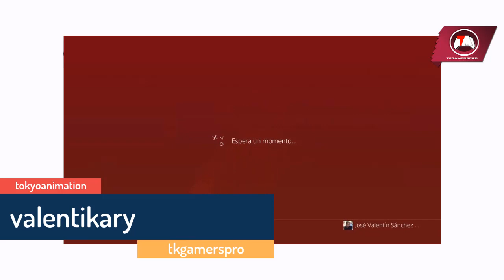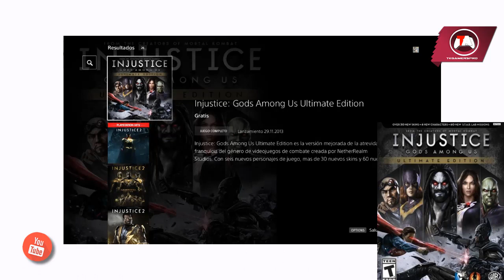#4_23 INJUSTICE GRATIS! PS4 & XBOX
▼DESCRIPCIÓN E INFORMACIÓN DE DESCARGA ÁBREME▼

▌"Si te ha sido útil la información, no dudes en brindarnos tu apoyo con suscribirte a nuestro canal de youtube, a nuestro blog, te dejo patreon. facebook..si tienes alguna duda escríbenos en la sección de COMENTARIOS y SUSCRIBETE para mantenerte al día sobre las novedades de tokyoanimation, Hasta la próxima! ツ"▌

▌Caracteristicas Basicas: [No Hay]▌
▌Link de Descarga: [No Hay]▌
▌Contraseña: [Sin Password]▌
▌Responsabilidad de uso: Los videos, archivos e imágenes solo son para uso informativo, las descargas no son de nuestros servidores, son solo para prueba y el usuario se hace responsable por el uso de las mismas. ["Apoya al creador comprando producto de manera original, para que el creador siga creando mas"]. Gracias por leer.▌

▌Creditos Audio: ▌
▌Creditos Video: ▌

▌Nota: Apoyanos Subscribiendote a los canales para mas noticias actuales, tutoriales, noticias & mas. ▌

▌Comentario de Uso: "Descargo de responsabilidad de derechos de autor Según la Sección 107 de la Ley de derechos de autor de 1976, se permite el "uso justo" para fines tales como críticas, comentarios, informes de noticias, enseñanza, becas e investigación. El uso justo es un uso permitido por la ley de derechos de autor que de lo contrario podría estar infringiendo. El uso sin fines de lucro, educativo o personal inclina la balanza a favor del uso justo".▌

▌Coment of Use: "Copyright Disclaimer Under Section 107 of the Copyright Act 1976, allowance is made for "fair use" for purposes such as criticism, comment, news reporting, teaching, scholarship, and research.

▌YouTube viewers and creators petition the Federal Trade Commission (FTC) to clarify and reconsider the new Children’s Online Privacy Protection (COPPA Rule) regulations on YouTube creators. Shutting off personalized ads on creators’ content will cause more harm than good, especially for children. Quality family-friendly content will shrink, while more mature content will grow — yet kids will still be watching.▌

▌The FTC should not expand COPPA regulations for content creators. Broadening the definition of “child-directed” to include “child-attractive” would force many more creators to turn off personalized ads. As a result, even more quality content will dry up, and more mature and extreme content will fill the platform.

The free YouTube Kids app is a better solution than regulation targeting family-friendly creators. YouTube Kids removes privacy concerns around personalized ads. Parents buy devices and allow their children to watch YouTube Main. Many parents prefer to use YouTube Main because it has more features and less barriers. Creators should not be punished when parents choose not to use YouTube Kids. COPPA is about putting parents in control of protecting their children’s personal information online. The FTC should not use COPPA to remove parents from the process in regulating content and online advertising. ▌